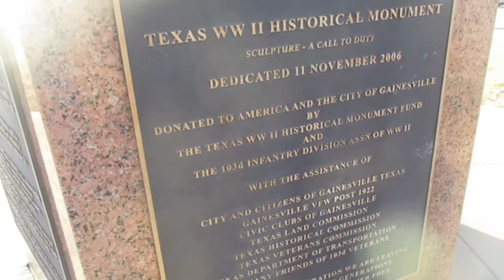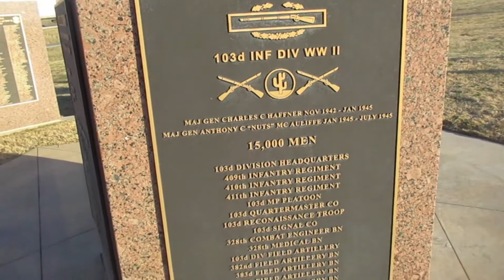World War 2 Memorial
This is a walkaround of the WWll Memorial in Texas.